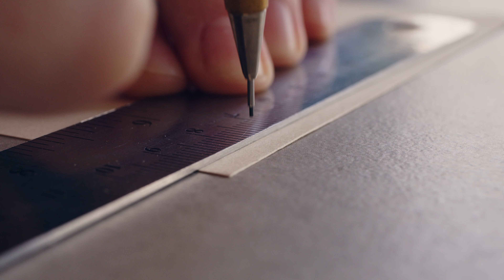Relaxing Creative Process: Japanese Anemone Flowers 🤍 Inspired by Nature Paper Art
Hi friends!

And welcome to a new video. I've created these flowers previously, but this is the first time I'm trying this variety. The Japanese Anemone symbolizes luck, protection and love in various cultures. I hope you will fall in love with these white beauties as much as I did.

Manu🌿

🌟 If you enjoy my videos and would like to help me continue creating content, consider becoming a member. Click the "Join" button to learn more. ⤵️

✅ My paper flowers are available for purchase at my Etsy shop:

0:00 Cutting the paper strips
1:19 Making the petals
2:23 Making the stamens
6:05 Tracing the leaf
6:50 Cutting the leaf
7:34 Embossing the veins
7:58 Assembling the flower
9:05 Making the pistil
9:56 Attaching the leaves
10:02 The finished Japanese Anemone

Thank you for visiting my channel! Here you will find a variety of paper art videos mainly inspired by the botanical world.

©️PaperToPetal by Manuela Koosch